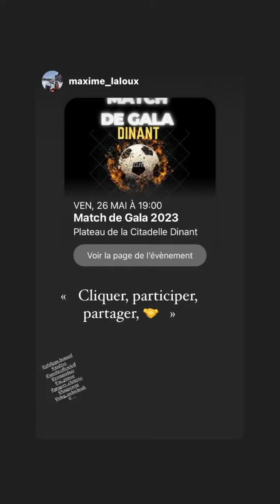AMELIE NETEN - 12 Avril 2023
Les amis on se retrouve pour mon vlog du 12 Avril 2023 sur notre chaine - Pour retrouver tous mes vlogs direction ma playlist